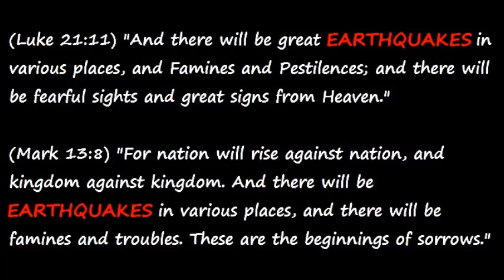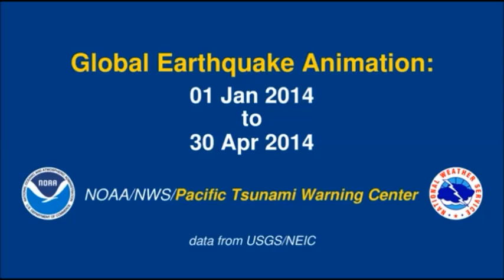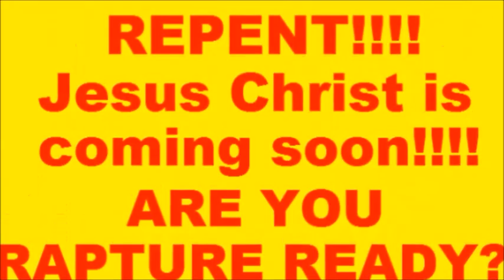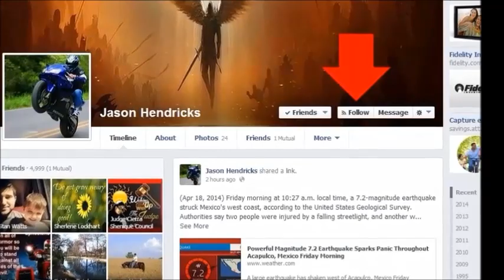PROPHETIC BIRTH PAINS! EARTHQUAKES INCREASE WORLDWIDE TIME LAPSE VIDEO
(Luke 21:11) "And there will be great (EARTHQUAKES) in various places, and Famines and Pestilences; and there will be fearful sights and great signs from Heaven."

(Mark 13:8) "For nation will rise against nation, and kingdom against kingdom. And there will be (EARTHQUAKES) in various places, and there will be famines and troubles. These are the beginnings of sorrows."

2) (LIST OF 43 WORLDWIDE VOLCANO ERUPTIONS IN JUST PAST FEW MONTHS/VIEW COMMENT SECTION FOR NEWS & ARTICLE LINKS)